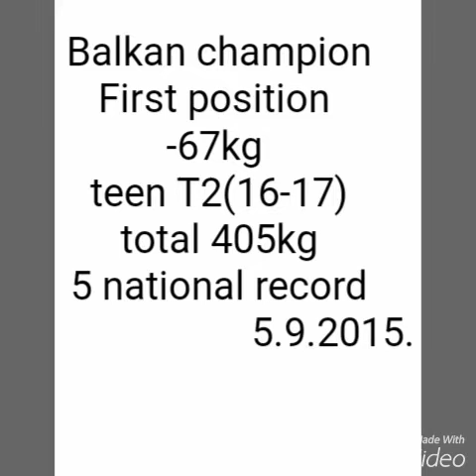Powerlifting motivation Miloš Jovanović total 405kg RAW 05.09.2015.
Balkan champion -67kg T2(15-16)